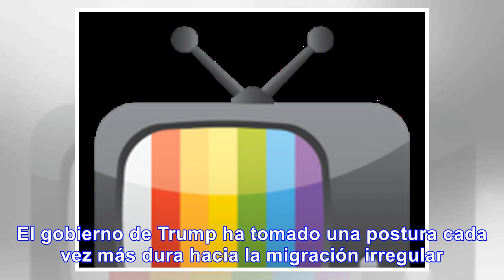Trump amenazó a Japón con enviar mexicanos - Noticias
Trump, insólito: amenazó a Japón con "enviarle 25 millones de mexicanos" Trascendieron algunas de la...